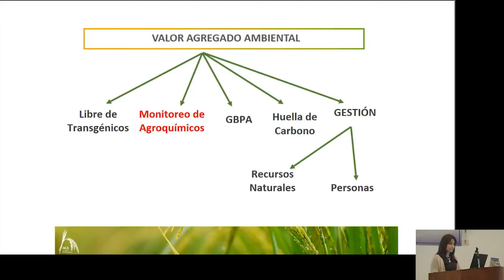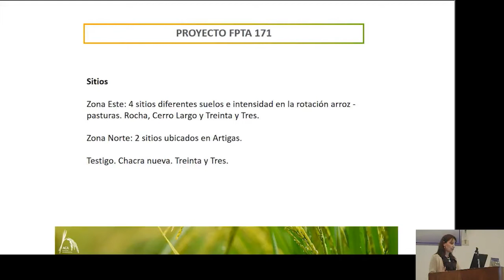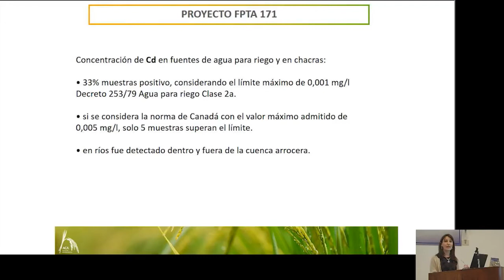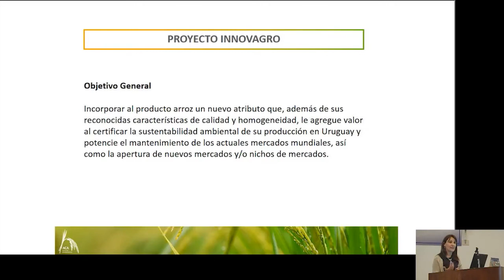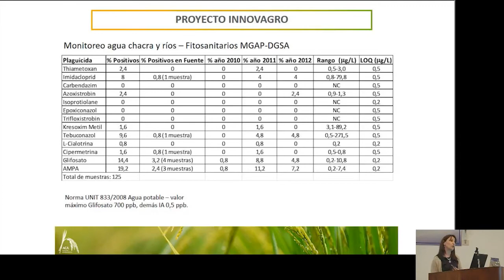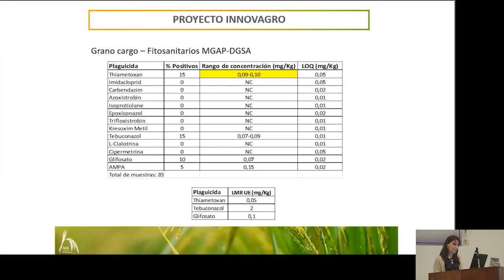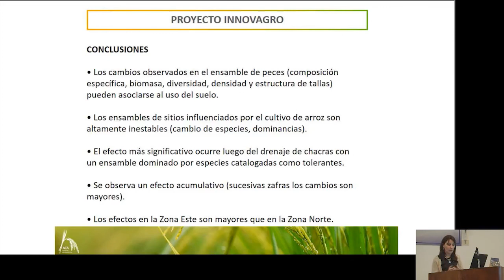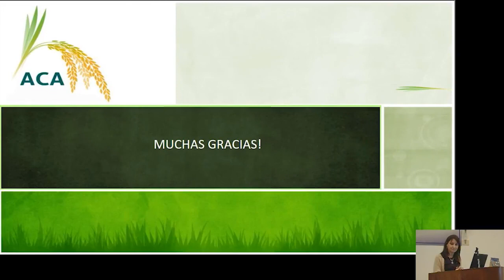Jornada Arroz INIA – 70° Aniversario de la ACA - Natalia Queheille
Ponencias de la Jornada Arroz INIA – 70° Aniversario de la ACA realizadas los días 22 y 23 de agosto de 2017 en INIA Treinta y Tres.